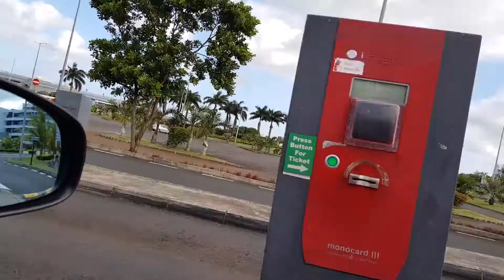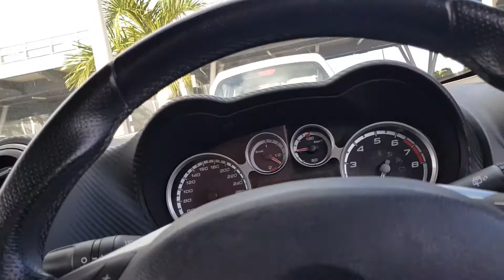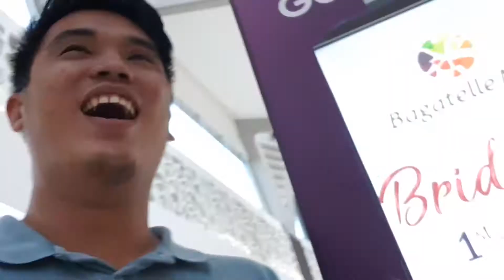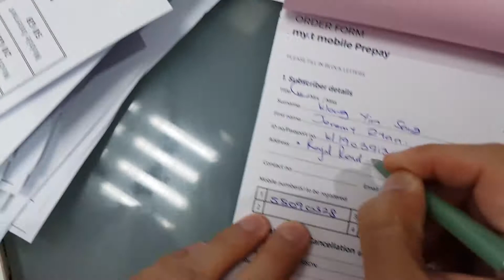A Day in the Life of Jeremy Wong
Yet Another Vlog :)